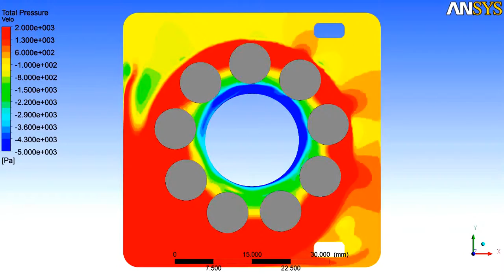CFX Churning Loss - CFD Simulation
What about this video: CFX Churning Loss - CFD Simulation